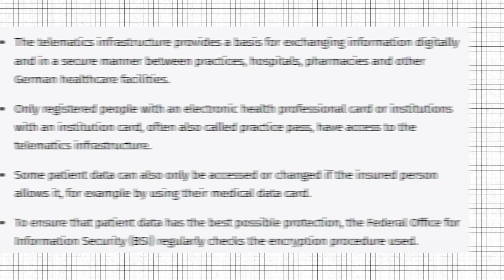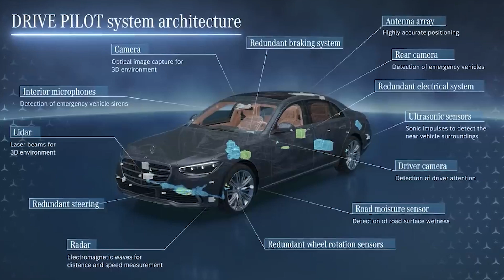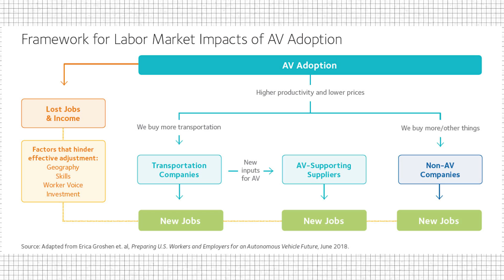Tesla's Robotaxi: The REAL Problem it Solves